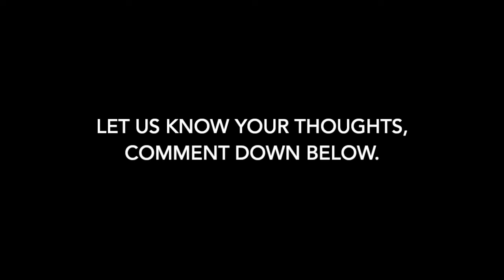Ben & Jerry’s x Nike SB Dunk Low “Chunky Dunky”